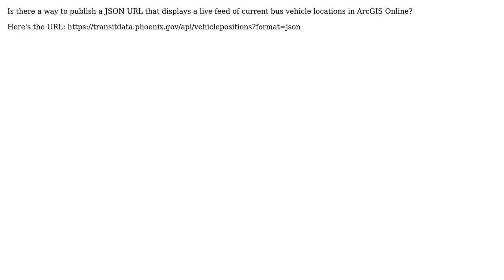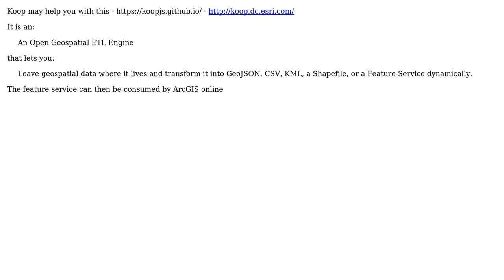GIS: Displaying JSON url in ArcGIS Online?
With thanks & praise to God, and with thanks to the many people who have made this project possible! | Content (except music & images) licensed under CC BY-SA | Music | Images & others | With thanks to user user92055 user PolyGeo user El Duderino and the Stack Exchange Network Trademarks are property of their respective owners. You are responsible for your own actions.